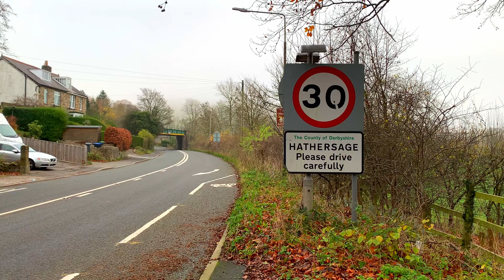Walking Football UPDATE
The wonderful Hathersage Dribblers